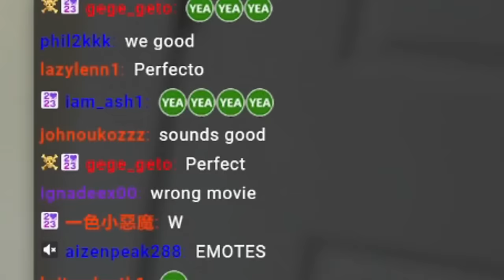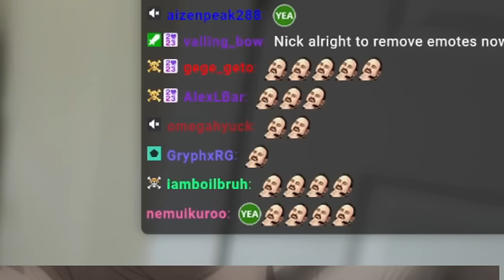GOD TIER 🔥 My Hero Academia - Heroes Rising (REACTION)